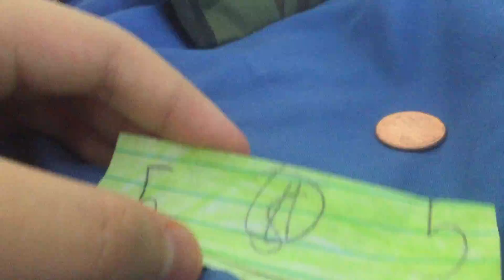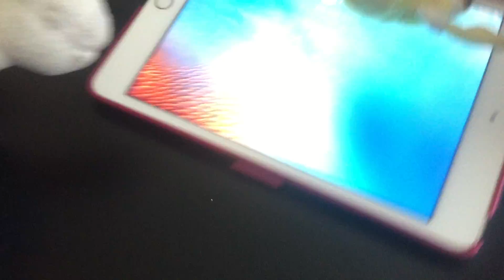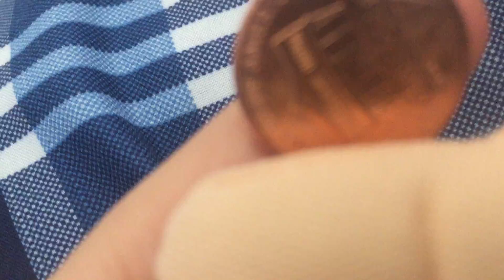SMx Video: Spongebob Quit His Friends Part 1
Spongebob quit his friends because his friends forgot his birthday